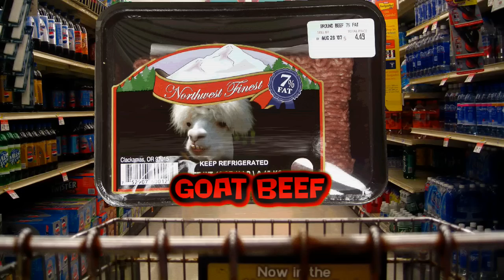[Brutal Barbeque: The Comedy Metal Video] (HD)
More food.

Sandificus - Vocals, Mandolin
Steve - Guitar, Bass, Bkg Vox.
Trey Gars - Drums